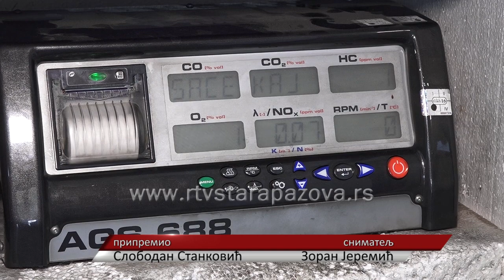Kolika je nova cena tehničkog pregleda?